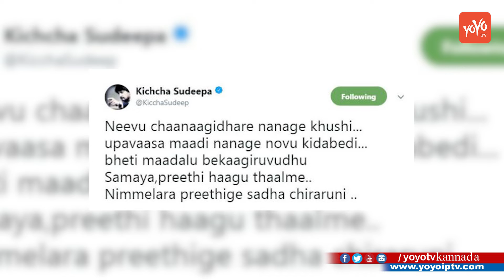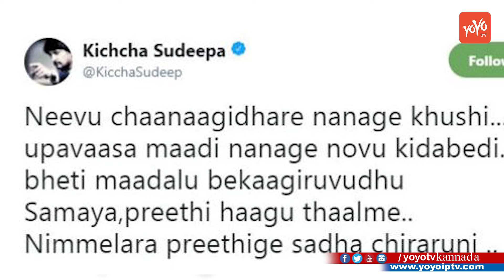ನಟ ಸುದೀಪ್ ಗಾಗಿ ಉಪವಾಸ ಕುಳಿತ ಅಪ್ಪಟ ಅಭಿಮಾನಿ | Kiccha Sudeep Fans News | YOYO TV Kannada Film News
Kiccha Sudeep Fans News ನಟ ಸುದೀಪ್ ಗಾಗಿ ಉಪವಾಸ ಕುಳಿತ ಅಪ್ಪಟ ಅಭಿಮಾನಿ YOYO TV Kannada Film News